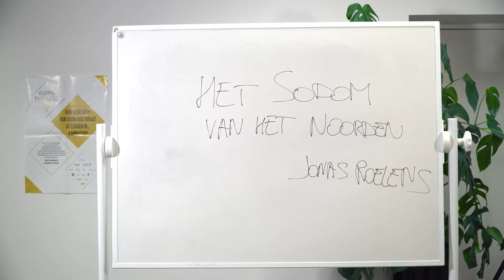Het Sodom van het Noorden - 90-seconden-pitch Jonas Roelen - PhD Cup 2019